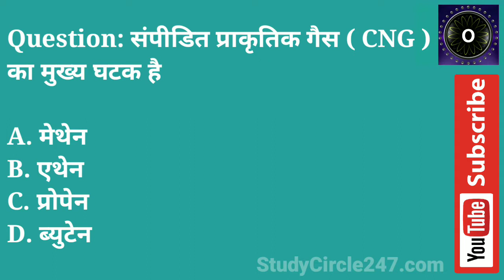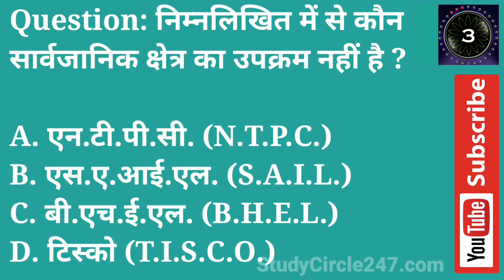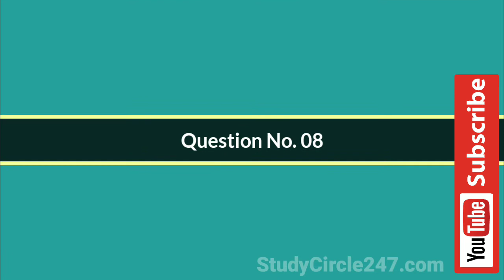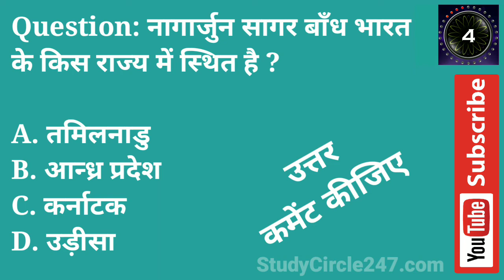Patwari Paper Questions - 15 | पटवारी भर्ती परीक्षा बहुविकल्पीय प्रश्न।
➡️Android Apps 01 By StudyCircle247 -